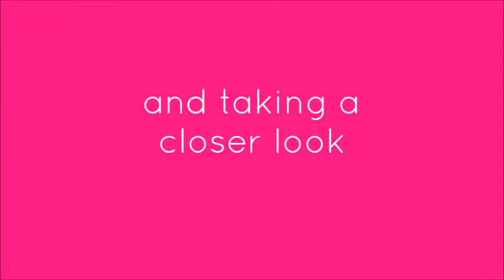RHS Young Chelsea Florist of the year 16 Emily Smith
The RHS Chelsea Young Florist of the Year competition show cases the very best under 25 yrd Florists, following heats held around the UK ran by the British Florist Association to select the finalist